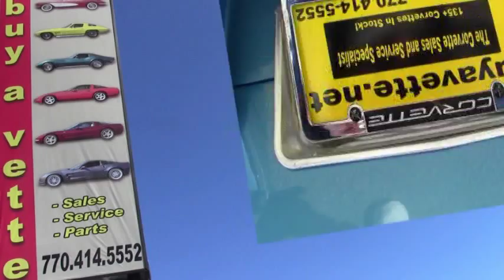1998 Corvette Indianapolis 500 Pace Car Convertible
1998 Corvette Indianapolis 500 Pace Car Convertible For Sale

Pace Car Purple exterior, Black/Yellow interior, Black convertible top.

350hp LS1 engine, automatic transmission, posi rear-end.

One of just 1,163 '98 Indy 500 Pace Cars built, this example comes with the RARE 6 speed manual transmission, a clean Carfax, a TON of aftermarket appearance accessories, and is in very nice condition with just 3,215 miles. This car's paint and decals are vg-exc, as is the convertible top. Pace Car-specific Yellow wheels are exc with no curb rash, and correct Goodyear Eagle F1 EMT runflat tires show an average of 9/32nds tread depth remaining. The interior of this 1998 Corvette Indy 500 Pace Car Convertible shows vg-exc factory leather seats and steering wheel, and exc door panels and center console. Additions to this car include a performance catback exhaust system, Red valve stem caps, Red rear bumper fill-ins, full color hood insulation embroidery, chrome third brake light cover, ashtray plaque, two additional ashtray plaques (mounted on the fuel rail covers), Yellow console lid cover, and Checkerboard pattern covers for the inside door pulls and o.s. bar. The following underhood items are Yellow: fuel rail covers, intake manifold cover, washer tank cover and fender extension, coolant tank cover and fender extension, radiator support cover, fuse box cover, battery cover, hood insulation clips, and hood insulation insert. The following items are polished/chrome: oil filler cap, clutch master cylinder cap, brake master cylinder cap, alternator cover, power steering cap, power steering reservoir cover, coolant cap, and washer cap. The dipstick and brake master cylinder reservoir have been painted Black. This car has been fully serviced, and all instrument gauges, lights, turn signals, brakes, engine, transmission and rear-end are all in good operating condition. Please do not assume that this is an average condition Corvette, as Buyavette specializes in "hand-picked Corvettes" that are loaded with expensive factory options. All of our Certified Corvettes are way above average condition for the miles. In addition, they are all fully serviced. Consider that sellers rarely spend money getting full service before offering their car for sale. Dealers typically only wash the car before offering it for sale. We however adhere to strict quality control standards when purchasing, as well as inspections and service. All Certified Corvettes are fully serviced and ready to enjoy. You won't have any trouble getting noticed in this '98 Pace Car -- call us while we have it! 3K Miles.